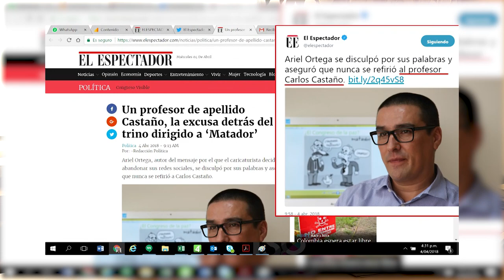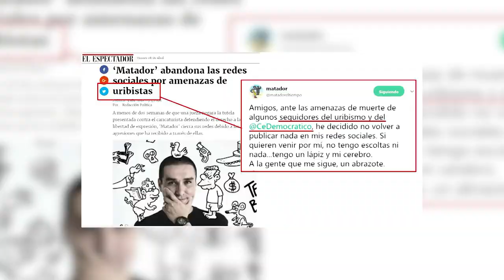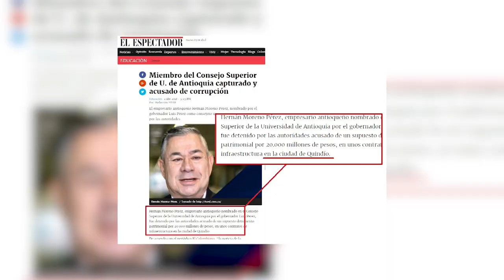Redacción al Desnudo - 06 de Abril de 2018 | El Espectador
En esta Redacción al Desnudo, Fidel Cano, entre otras, le jaló las orejas a los redactores de El Espectador por las imprecisiones cometidas en el tweet de la noticia sobre el retiro del caricaturista Matador de las redes sociales, tras ser amenazado.